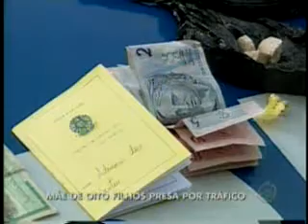13-07-11- Dona de boca de fumo na Vila Romana foi detida pela PM- Sgt Wagner.flv